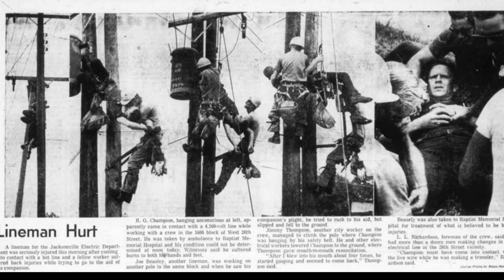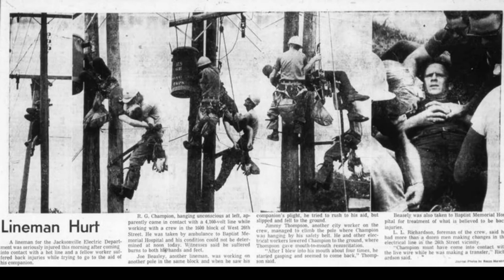Amazing Moments Captured: Kiss of Life | A Story of a Photo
Amazing Moments Captured On Camera: This photo, from 1967, is called "The Kiss Of Life." In it, a lineman named J.D. Thompson is giving mouth to mouth to his coworker, Randall Champion.

During a routine maintenance procedure, Champion brushed one of the low voltage lines at the very top of the utility pole.  His safety harness prevented him from falling and Thompson was able to get to him quickly and attempt to revive him.  The hanging position prevented CPR but Thompson kept performing mouth-to-mouth until he finally felt a slight pulse.  With the help of another worker, Champion was lowered to the ground and the two performed CPR until paramedics arrived.  Not only were Thompson's efforts successful, but his electrocuted co-worker, Champion, went on to live another 35 years, dying at the age of 62, in 2002.  Morabito, a Florida photographer who worked for the Jacksonville Journal, had stopped to photograph the two linemen at work when the horrifying events unfolded.